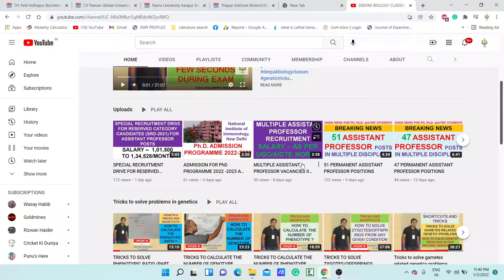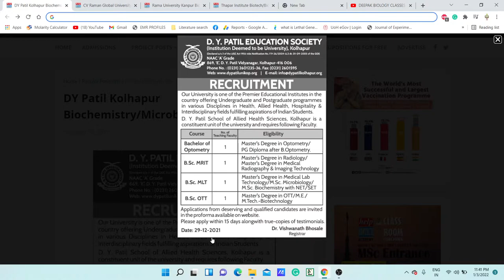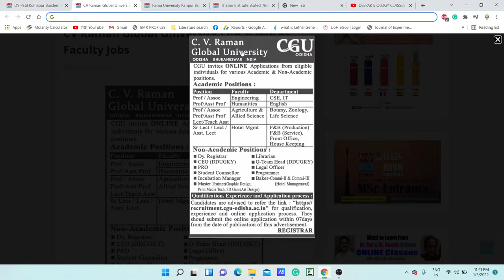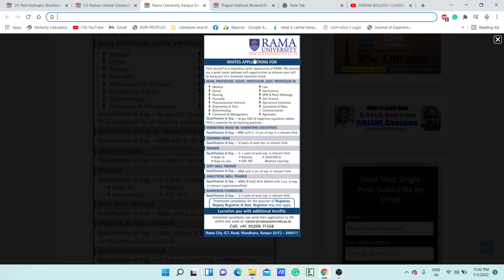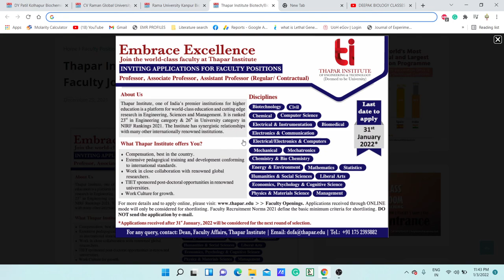MULTIPLE ASSISTANT PROFESSOR VACANCIES